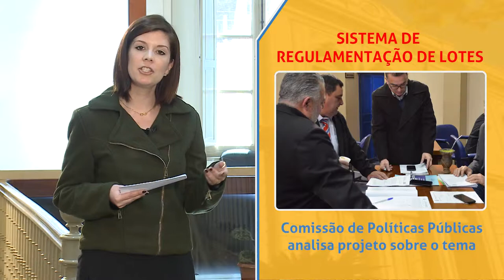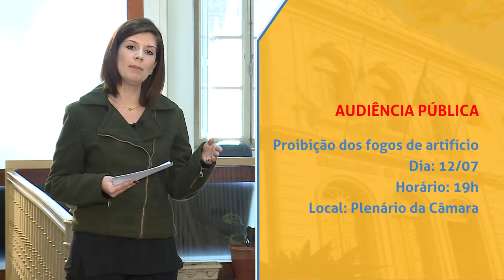Minuto da Câmara | 06.09.18